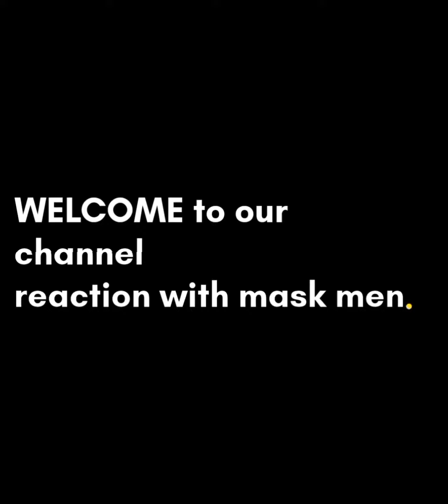5 minutes craft hacks testing 🤯💥